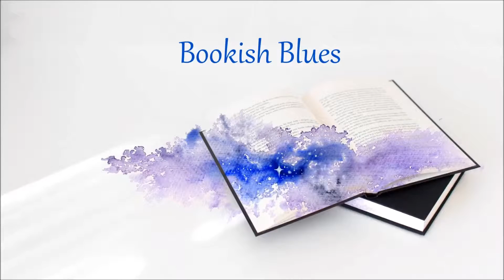How to outline a novel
Happy friday!